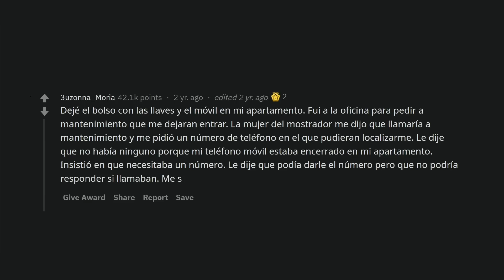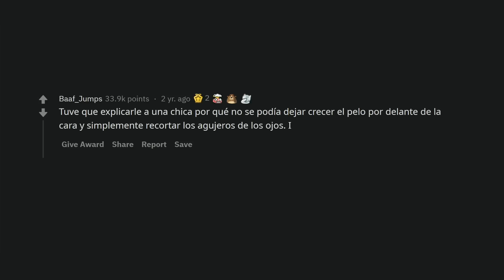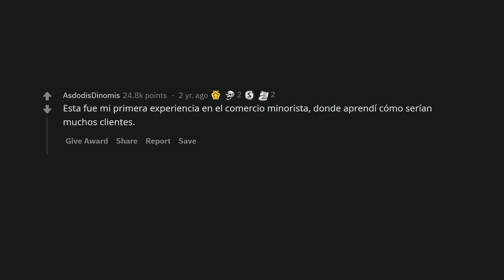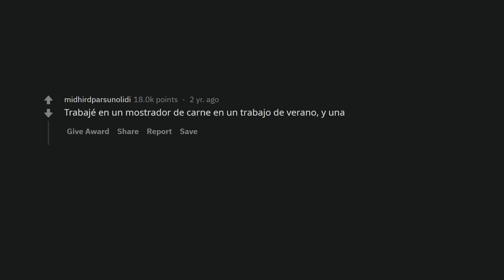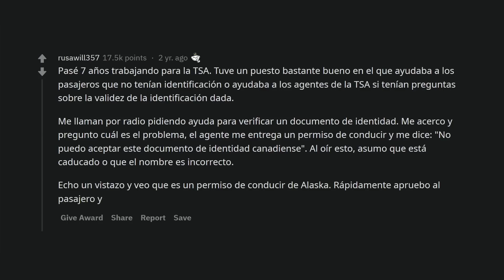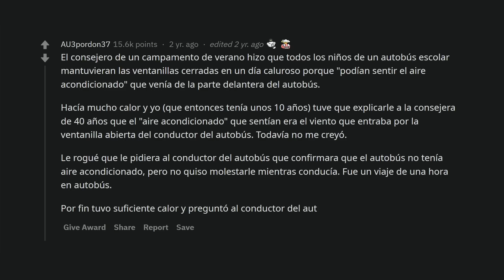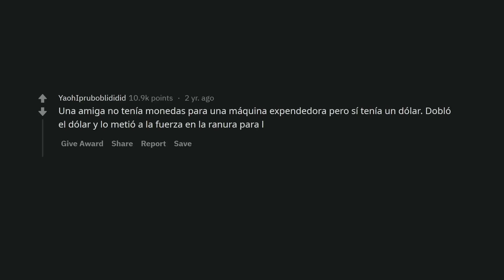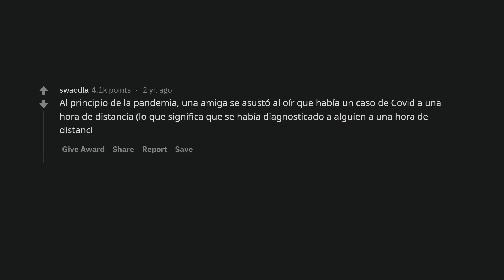Historias de "esta persona está en otro nivel de estupidez"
Las historias sobre la gente realmente tonta que te hace cuestionarte lo lejos que hemos llegado como humanidad.